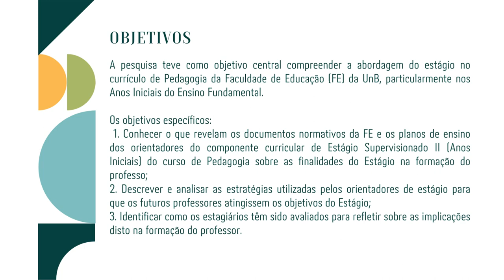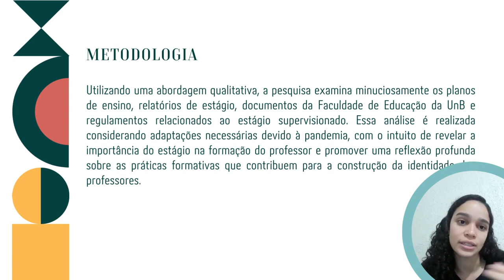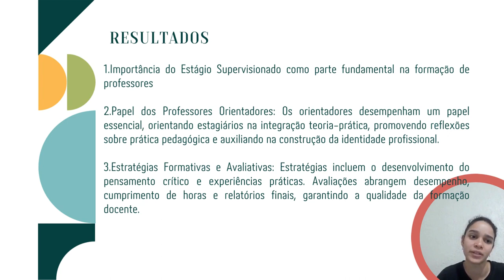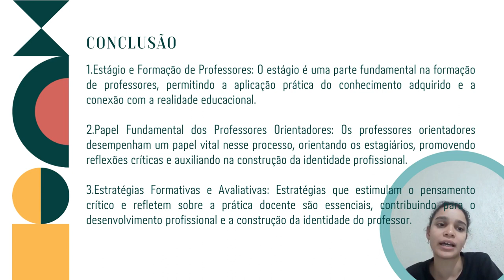64ec781cf1c350b5b51d612b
O estágio em docência nos Anos Iniciais do Ensino Fundamental: processos formativos e aval
PIBIC - UNB: O estágio em docência nos Anos Iniciais do Ensino Fundamental: processos formativos e avaliativos dos professores orientadores de estágio do Curso de Pedagogia da Universidade de Brasília (id: 64ec781cf1c350b5b51d612b)

Artes e Humanidades - Educação
 Em um cenário de questionamentos sobre o papel dos professores e a necessidade de uma formação mais autônoma e tecnológica, a pesquisa em questão teve como objetivo geral: conhecer e discutir os objetivos, as estratégias formativas e avaliativas utilizadas pelos orientadores de estágio na docência nos Anos Iniciais do Ensino Fundamental do Curso de Pedagogia da Universidade de Brasília. Os objetivos específicos da pesquisa foram: conhecer o que revelam os documentos normativos e os planos de ensino do componente curricular de Estágio Supervisionado II (Anos Iniciais) do curso de Pedagogia da Universidade de Brasília sobre as finalidades do Estágio na formação do professor; descrever e analisar as estratégias utilizadas pelos orientadores de estágio para que os futuros professores alcancem os objetivos do Estágio, e identificar como os estagiários têm sido avaliados para refletir sobre as implicações disto na formação do professor.

 O percurso metodológico teve uma abordagem qualitativa, sendo esta de caráter descritivo-analítico, exploratório, documental e bibliográfico. Foram objetos de análise, cinco planos de ensino de professores orientadores de Estágio dos Anos Inicias do Ensino Fundamental, e as narrativas de doze relatórios de conclusão de estágio dos estudantes referentes aos anos de 2021 e 2022. Também foram objeto de análise os documentos que orientam o Estágio na Faculdade de Educação (FE) da Universidade de Brasília (UnB), e legislações que apresentam as diretrizes para o Estágio Supervisionado. As principais autoras que sustentaram a análise de dados foram: Lima (2004; 2012); Pimenta e Lima (2012); Pimenta (1999).

 Verificou-se que a carga horária prevista pela matriz curricular do curso de Pedagogia para o estágio nos anos iniciais aponta que deveriam ser cumpridas 120 horas, 90 horas em campo e 30 horas de orientação, porém devido ao contexto de pandemia, a quantidade de horas em campo mudou para 60 horas e a orientação para 60 horas. As horas 120 horas foram distribuídas em horas para inserção inicial (roteiro de observação); horas para observação participante (inserção específica); horas para intervenção (prática pedagógica) e horas para orientação e elaboração do relatório final. Identificou-se como estratégias formativas adotadas pelos orientadores: a observação, o registro, e o planejamento da ação docente com base na discussão/reflexão e tematização da prática. Na avaliação, os orientadores consideram o desempenho, o cumprimento de horas, a execução das atividades propostas no plano, o relatório final de estágio, a autoavaliação do estagiário e a avaliação do supervisor.

 Foi possível reconhecer a significativa influência que os orientadores exercem na formação dos futuros professores e a importância de seu papel em aconselhar, compartilhar conhecimentos e experiências com os estagiários que estão ingressando nas escolas e experimentando situações marcantes para o desenvolvimento de suas identidades como docentes. A partir da análise dos planos e relatórios de estágio foi possível perceber que as estratégias formativas e avaliativas utilizadas pelos orientadores, através das práticas e vivências ao longo do estágio, possuem relação direta com a construção da identidade e saberes docentes dos futuros professores e concretizam conhecimentos sobre a profissão docente, formando professores reflexivos, autônomos, críticos, e experimentados na organização do trabalho docente.